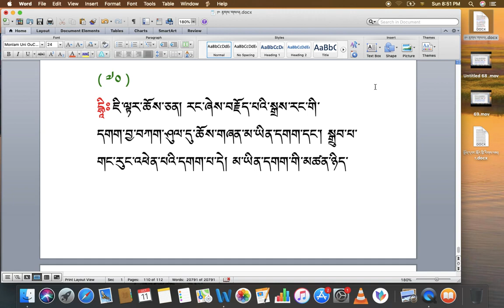རིགས་ལམ་སློབ་ཁྲིད། 198 རྟགས་གསལ། (༧༢) DIALECTIC